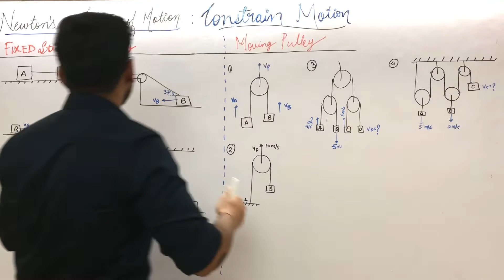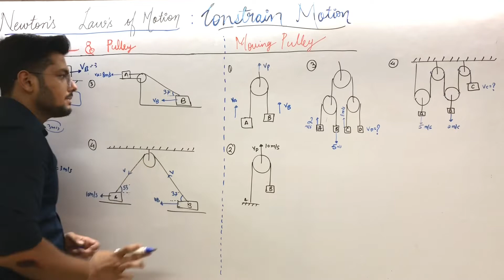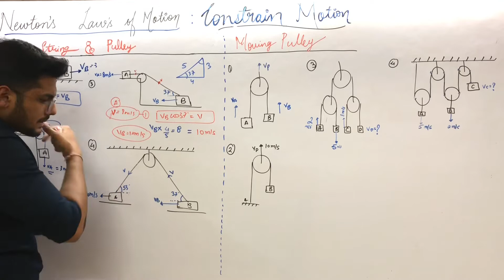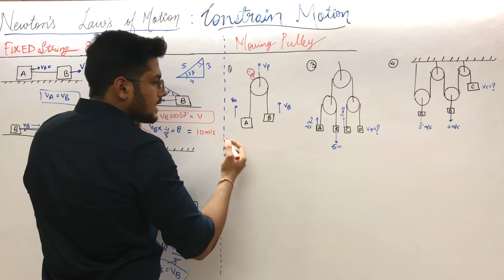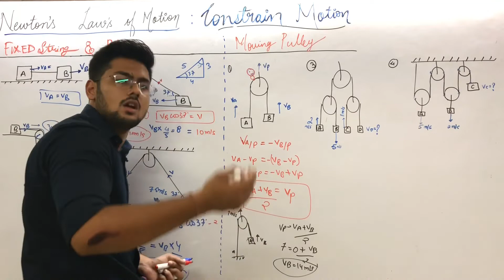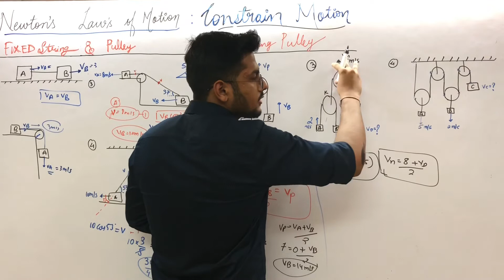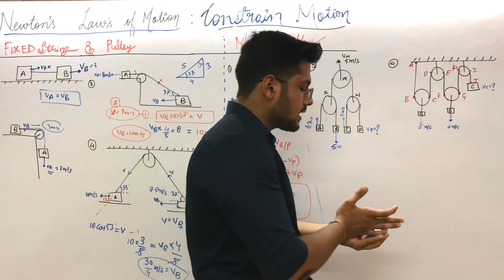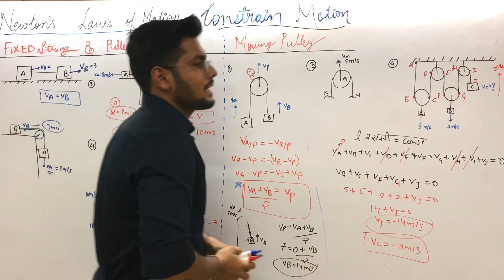Pulley Constrain Motion :Class 11 NLM(Detailed Examples)